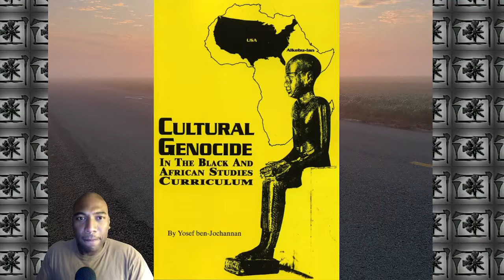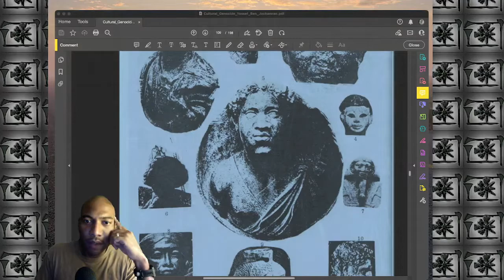78. Cultural Genocide - Dr. Ben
topics;
black educators
white liberals
religion
white washing of history
outline for african studies